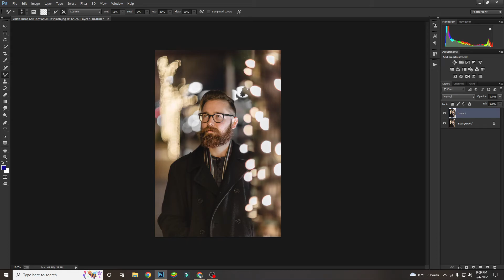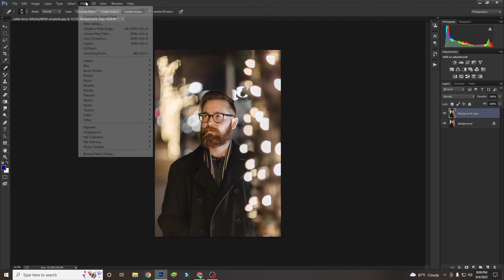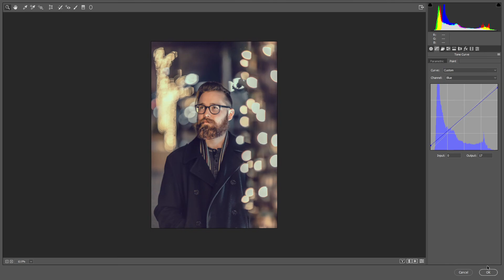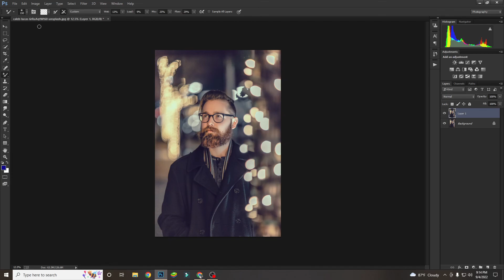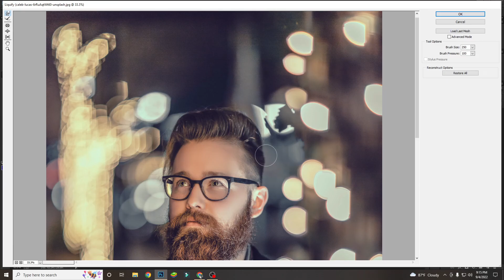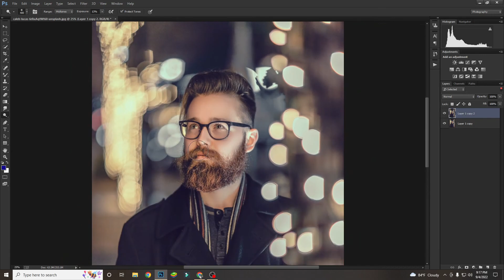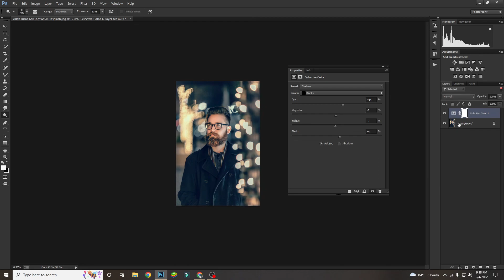Photoshop new color grading 2022